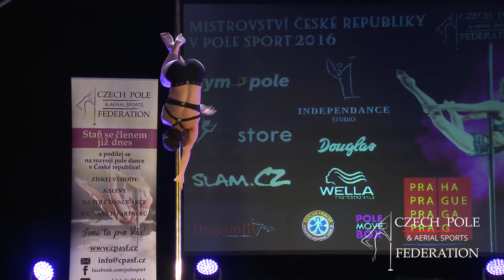Markéta Baudysová - Mistrovství ČR v pole sport 2016 - Ženy profesionálové – finále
Markéta Baudysová
5.místo
Mistrovství České republiky v pole sport 2016. Ženy profesionálové
Czech pole sport championship 2016. Women Professionals
Czech pole & aerial sports federation